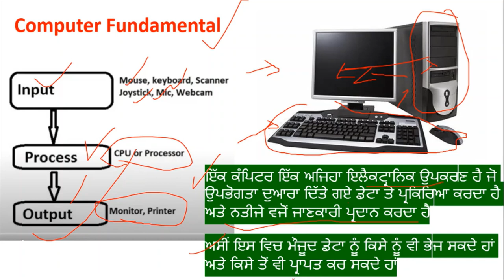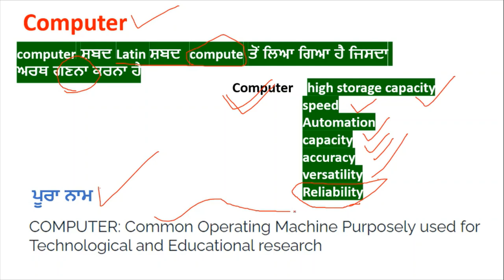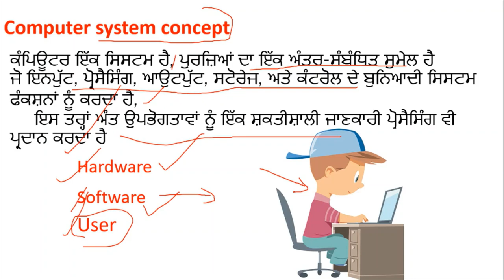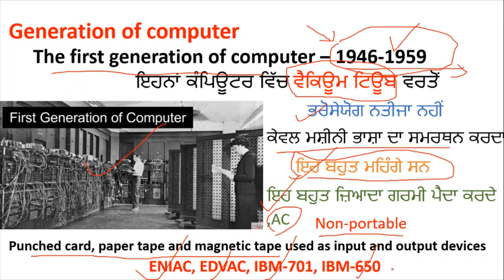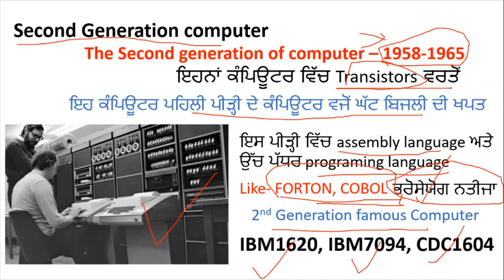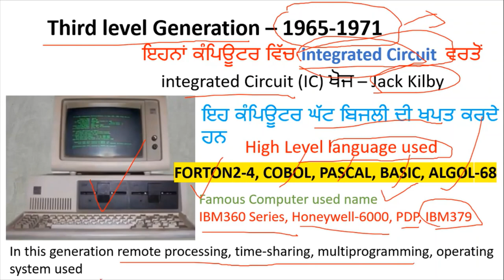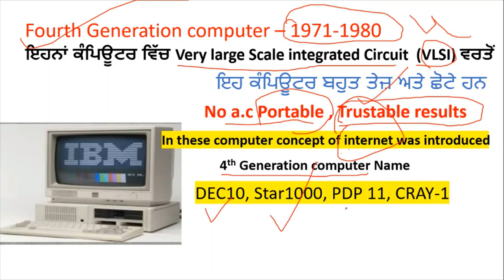Fundamentals of computer online class punjab Sssb clerk class computer class for clerk 2021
Hello Friends This is a Informative Channel and This Video is Full Information About fundamentals of computer class in punjabi language this is important class for punjab police constable exam online class of computer fundamental online class for constable exam preparation 2021
punjab police exam preparation punjab police jobs vacancies exam syllabus for constable exam mcq of computer and fundamental of computer online class in punjabi 2021

Best Book for computer